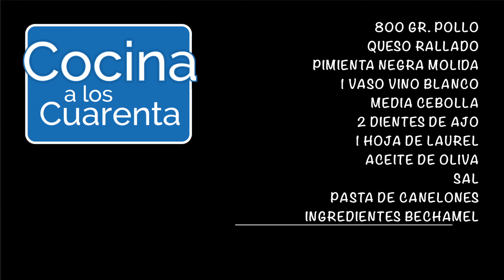CANELONES DE POLLO. Muy fáciles y sin complicarte la vida.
Hoy te muestro cómo preparar unos canelones de pollo, pero no de cualquier tipo de pollo, sino de un pollo en salsa super fácil de preparar que le da un sabor brutal.
Los ingredientes que vas a necesitar, son:
- 800 gr. de pollo.
- Queso rallado.
- Pimienta negra molida.
- 1 vaso de vino blanco.
- Media cebolla.
- 2 dientes de ajo.
- 1 hoja de laurel.
- Aceite de oliva.
- Sal.
- Pasta de canelones.
- Bechamel (te dejo el video donde te explico cómo prepararla:
para la que necesitas: 600 ml. leche, 40 gr. mantequilla, 40 gr. de harina de trigo de uso común, sal, pimienta negra molida y nuez moscada).

El paso a paso lo tienes detallado en el video.